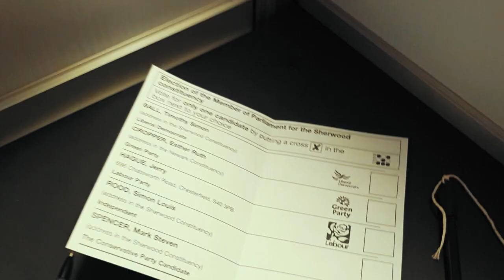If The Tories Win - I DIE! :'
- This week's V-log comes during the UKGE2019, and I would encourage EVERYONE, no matter your political leanings to watch it before you decide to be apathetic towards your vote. This is probably the most important vlog I have ever made and shows me at my most vulnerable - but i don't care... I simply HAVE TO share my full story re the everyday practical hardships I've had having a Mental Health Diagnosis whilst under Conservative (Tory) rule - and how another 5 years of cutbacks to ESSENTIAL services will LITERALLY kill me... I also share my experiences volunteering as Media Manager for Homeless Charities, the cutbacks that have forced record numbers onto the streets, and the story of when I was asked to film a Tory Politician attending a community fundraiser... Please do give me only 15 mins of your time, listen to my story (it's not preachy or anything - just open and practical) - and THEN decide what you want to do either way... Thanks peeps - and choose love! xxx